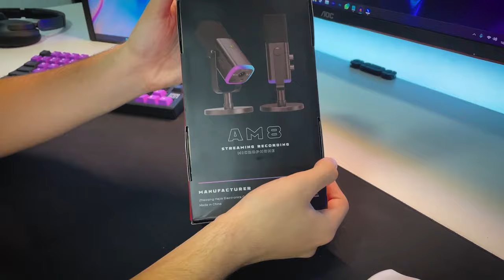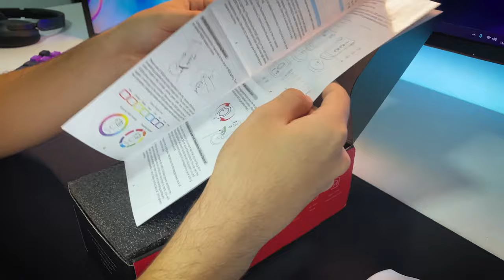O MICROFONE PROFISSIONAL COM O MELHOR CUSTO BENEFICIO | Review Fifine AM8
O Ampligame AM8 da Fifine é um microfone dinâmico cardióide e é uma ótima opção para gravar vídeos ou fazer lives. Perfeito para criadores de conteúdo que querem evitar ao máximo os ruídos e barulhos do ambiente!

Link para compra

*Meu setup:*
Monitor principal
Monitor secundário
Monitor pequeno
Minha cadeira
Mouse utilizado no vídeo
Fita Led
Teclado Epomaker TH80SE
Braço articulado do microfone
Braço articulado ELG F80N
Headphone 1More Sonoflow

 *Meu PC:*
Gabinete: Macube 110
Processador: Ryzen 5 5600
Memoria ram: ASGARD LOKI W2
CPU Cooler: Gammax GTE V2
Fans: Deepcool CF120PLUS
Placa mãe: B450M MSI Mortar Max
Placa de video: GTX 1050TI GIGABYTE OC (n compra essa bomba)